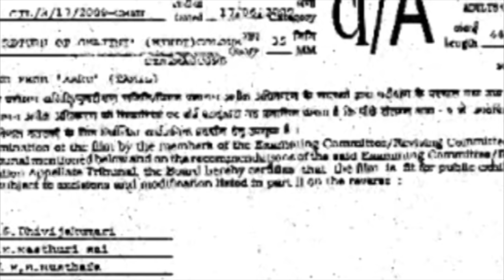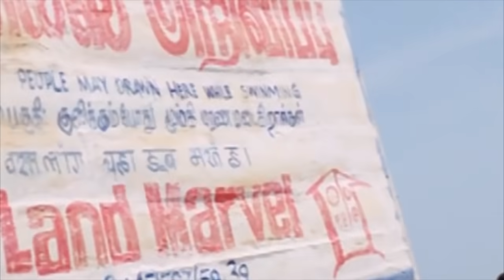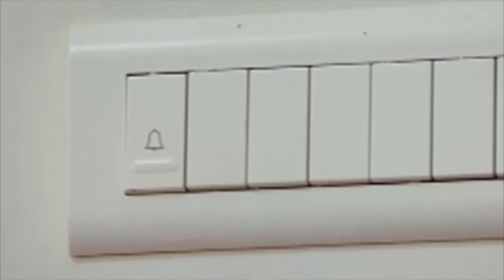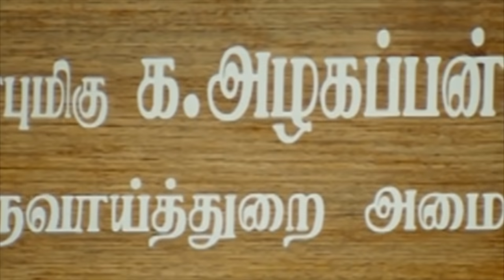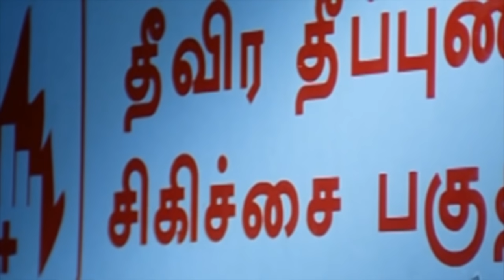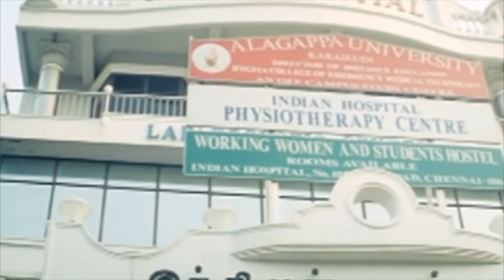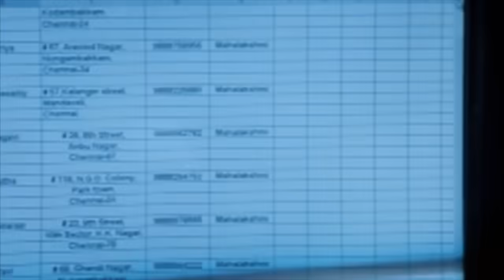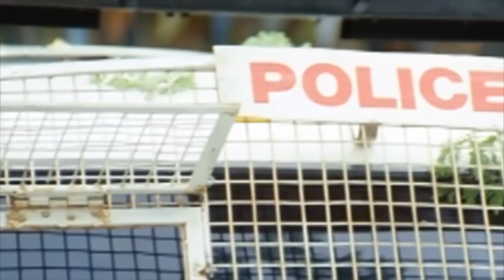The Return Of Ghajini - गजनी की वापसी - Full Length Action Hindi Movie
In this movie Aarumugam, nicknamed Aaru (Surya Sivakumar), is a thug and dealmaker with a band of boys handpicked from the slums of Chennai. Aaru's mentor Viswanathan (Ashish Vidyarthi) protects him, because Aaru gives him the violent undercover he needs. When Vishwanthan declares war on his bitter rival Reddy (Jaiparakash Reddy), Aaru assists him. But Vishwanthan betrays him, resulting in the deaths of Aaru's subordinates. Aaru thus realizes Viswanathan's true, evil nature and vows to destroy his power. There is also a subplot involving Aaru's romance with the college student Maha (Trisha Krishnan). Surya Shines in a role of an angry young tough man. He performs to his best in the well shot action sequences.
Category
Indian Cinema
Starring:
Soorya Trisha Ashish Vidhyarthi
Directed by:
Hari
Produced by: